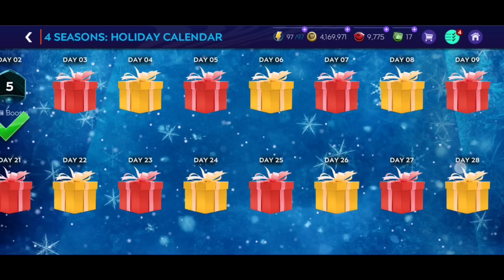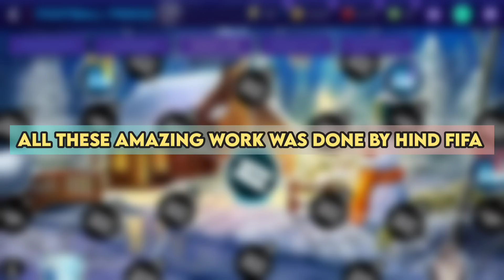OMG!! FOOTBALL FREEZE IS HERE IN FIFA MOBILE 21 | 4 BACK TO BACK ELITES 😱| MOST INSANE PACK OPENING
FIFA MOBILE 21 HOLIDAY CALENDAR
FIFA MOBILE 21 VSA TIPS & GAMEPLAY
FIFA MOBILE 20 PRE SEASON
108 LAUTARO MARTINEZ